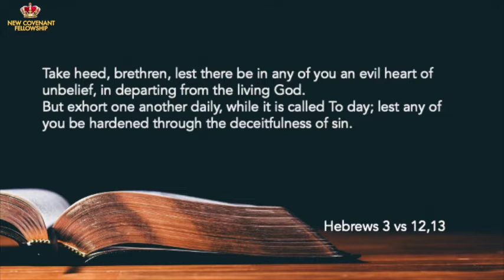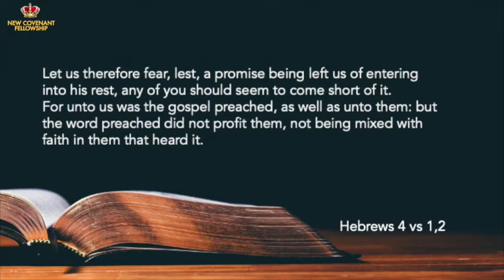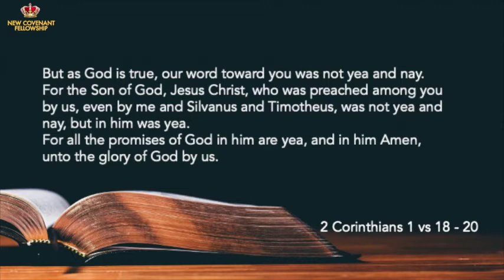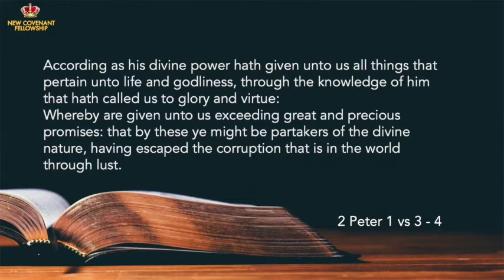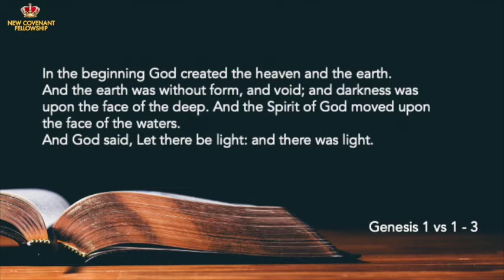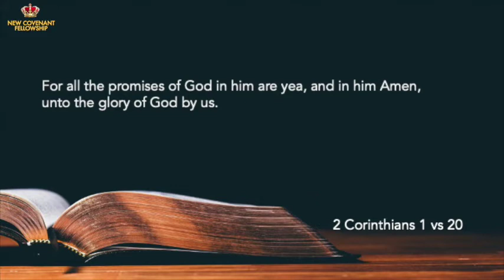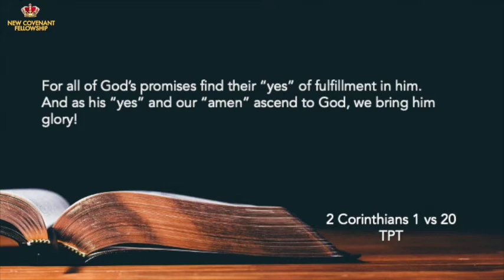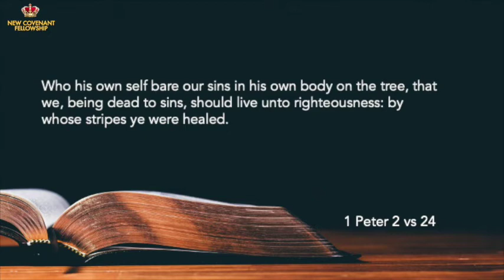Dr Basil Tryon - Midweek Online Service 28/10/20